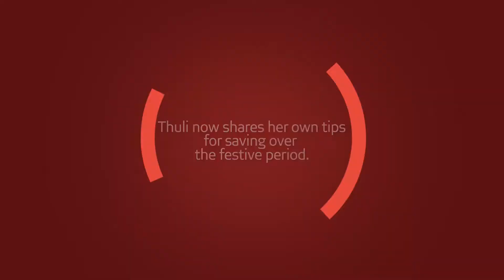Thuli: Get out of debt money makeover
Using credit cards for your daily expenses without a plan is never a wise idea, but that’s how Thuli used to treat her finances. After a lengthy chat with her financial adviser and a commitment to learn more about effective financial management, Thuli feels that she is in control of her financial situation.